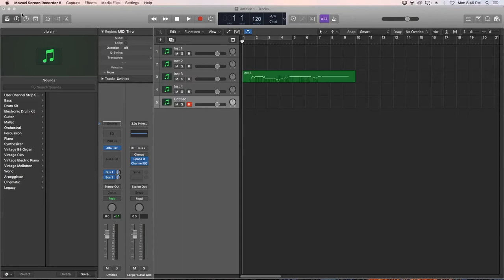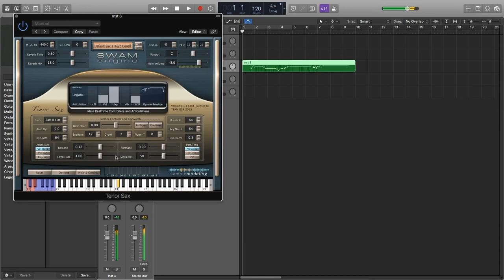SWAM engine VSTI Saxophones Soprano and Baritone Tenor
This collection is comprised of four instruments of the standard saxophone quartet. These are the Soprano, Alto, Tenor and Baritone Saxophones.

These instruments exploit our proprietary technology, the SWAM engine – Synchronous Wave Acoustic Modeling.

Range for the Soprano Saxophone: Chromatic from Gb2 – A5 in C Concert. Transposing two semitones down allows full range from Low Ab2 to B5 when transposed in its natural orchestral Key of Bb.

Range for the Alto Saxophone: Chromatic from B1 – G5 in C Concert. Transposing three semi tones up allows the full range from Low Ab1 to E5 when transposed to its natural orchestral Key of Eb.

Range for the Tenor Saxophone: Chromatic from A1 – F#5 in C Concert. Transposing two semitones down allows full range from Low Ab2 to B5 when transposed in the orchestral Key of Bb to which is its natural transposition.

Range for the Baritone Saxophone: Chromatic from Chromatic from B1 – D#6 in C Concert. Transposing three semi tones up allows the full range from Low Ab1 to C6 when transposed to its natural orchestral Key of Eb.